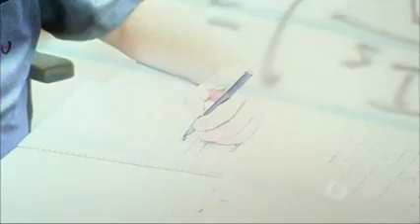Time Trip 2of4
Topics in this episode/part:
* The brilliant Kurt Godel.
* Professor Frank Tipler.
* Black Hole Time Machines.